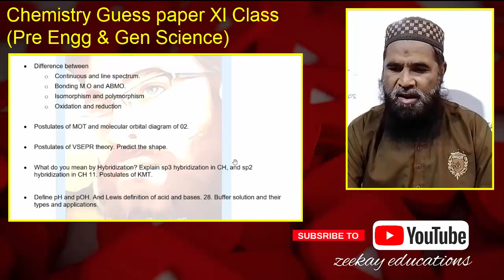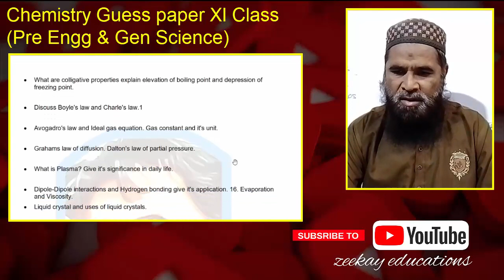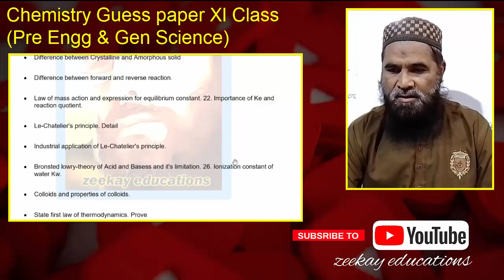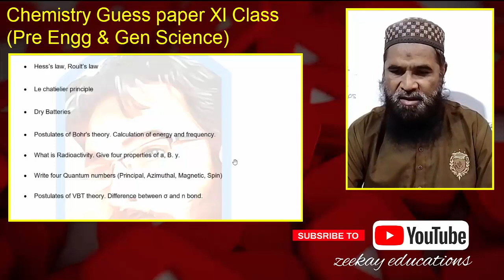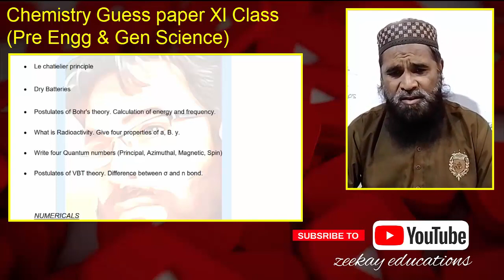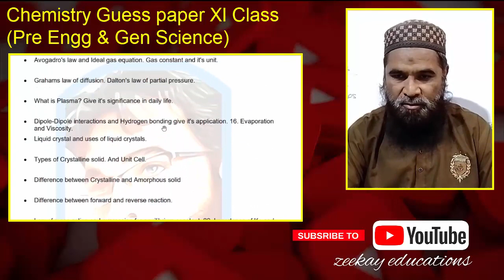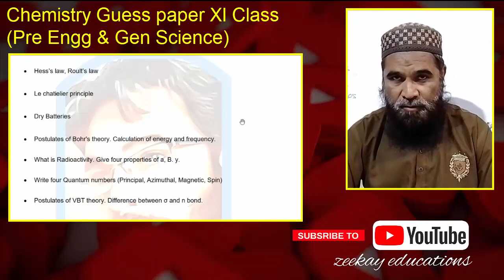11th Class Chemistry Sindh Board Guess Paper and Important Questions for 2024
11th Class Chemistry Sindh Board Guess Paper and Important Questions for 2024

zeekay educations is conducting Karachi board and sindh board course classes on youtube, 11th class Chemistry lecture which you can say as an online Chemistry lecture is one of the best 11th class,sindh board 11th class lectures. Chemistry paper 2024 with Chemistry guess paper 2024 11th class of sindh board will give you best results insha Allah.